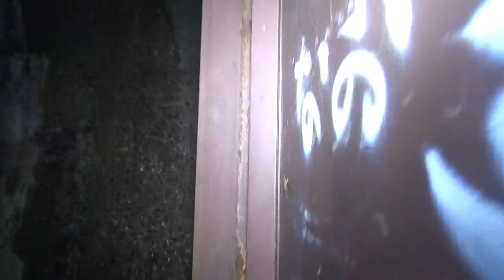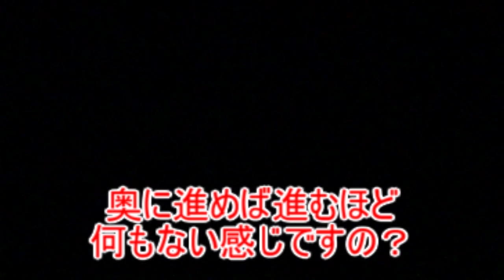【心霊スポット】むいが唯一来るのを嫌がるトンネル(;´∀｀)女鬼トンネルの夜探索【三重県】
実に9か月ぶりの女鬼トンネル探索。
カマドウマの住処となっているトンネルにいる女性の霊。
この女性は無視とか平気なのかね？
(´・ω・`)

san値とかはクトゥルフＲＰＧというゲームの単語。
最近ハマっているせいで動画撮影に支障出てるな・・。

(´・ω・`)